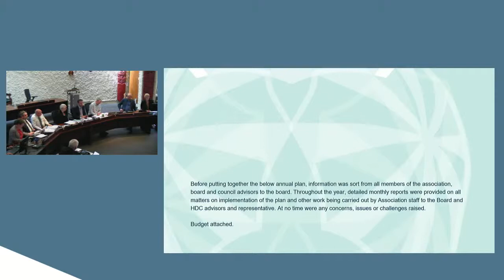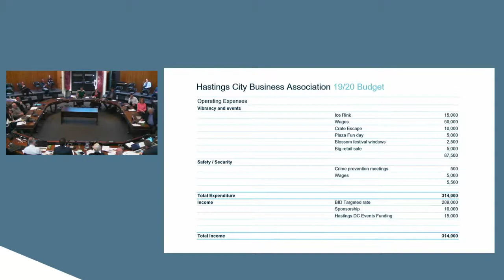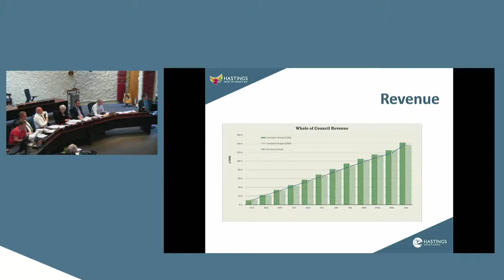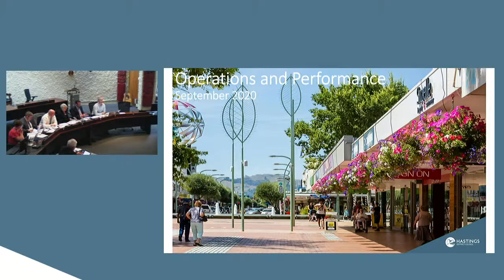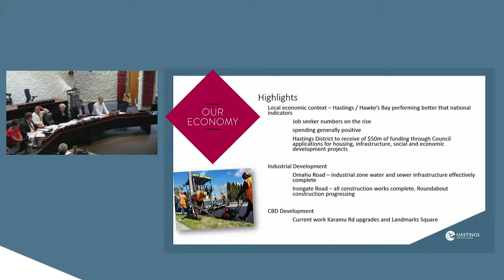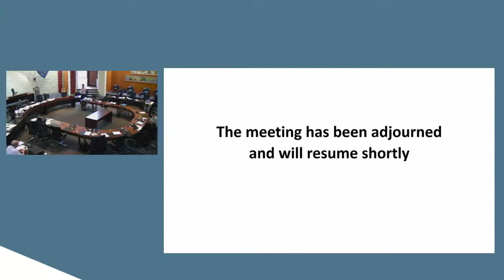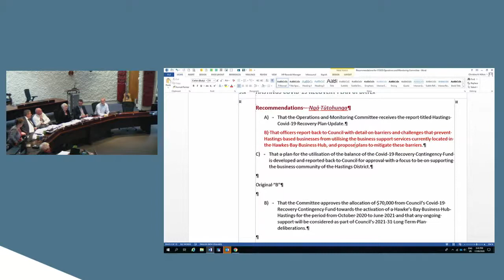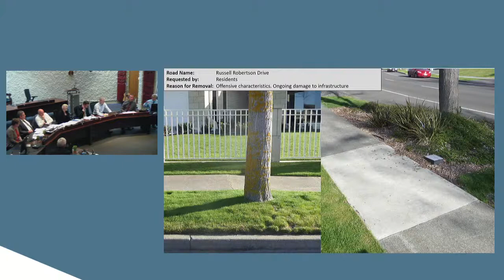Operations & Monitoring Committee – 17/09/2020